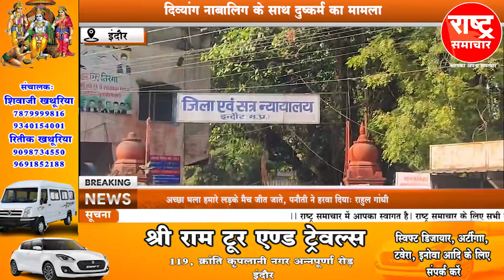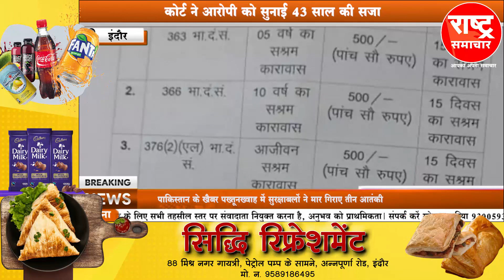दिव्यांग नाबालिग के साथ दुष्कर्म का मामला, कोर्ट ने आरोपी को सुनाई 43 साल की सजा